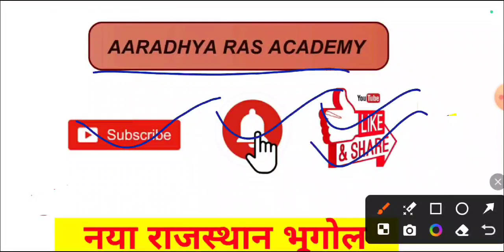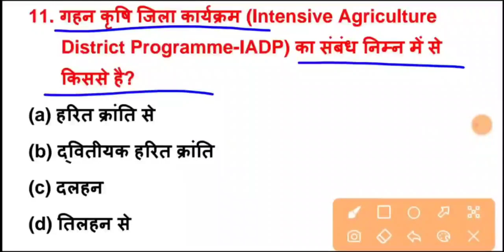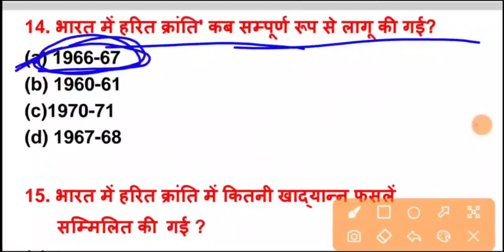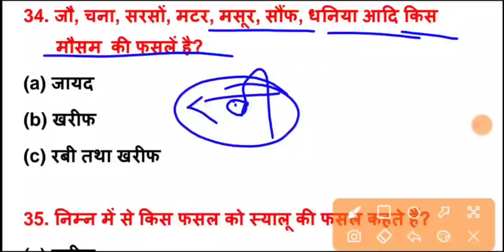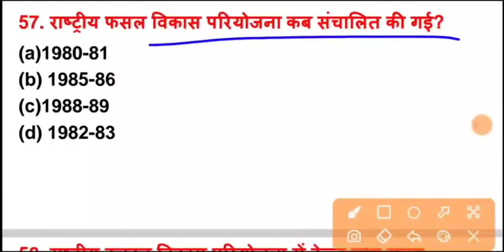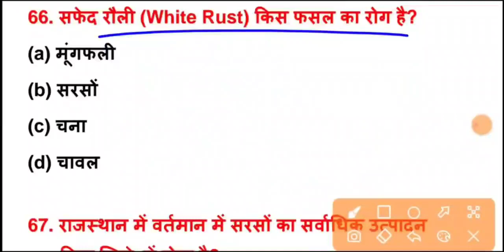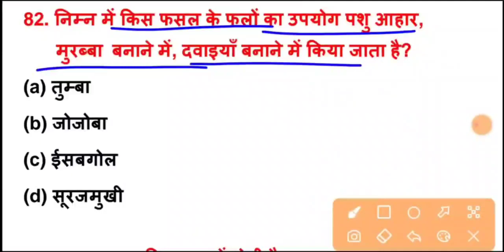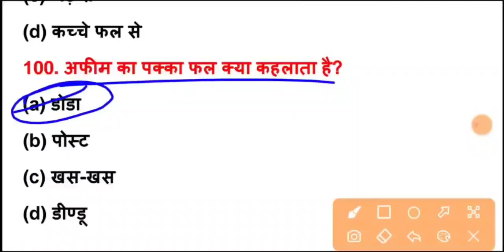राजस्थान में कृषि फसलों के टॉप 100 प्रश्न | नया राजस्थान भूगोल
Hello दोस्तों, राजस्थान में आयोजित सभी प्रतियोगी परीक्षाओं के लिए कृषि से संबंधित टॉप 100 प्रश्न बताए गए हैं जो आपकी प्रतियोगी परीक्षा के लिए अत्यंत महत्वपूर्ण है इन प्रश्नों को रट ले और चैनल को सब्सक्राइब जरूर करें l